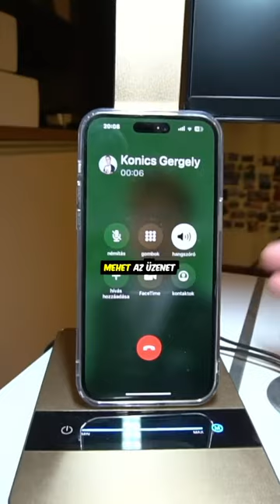Láttátok ezt a részt?🫣😅